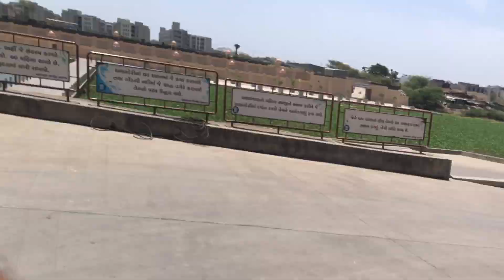અચાનક ગોંડલ જવાનુ થયુ 🤨